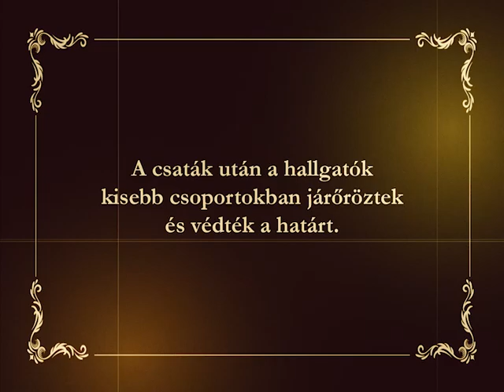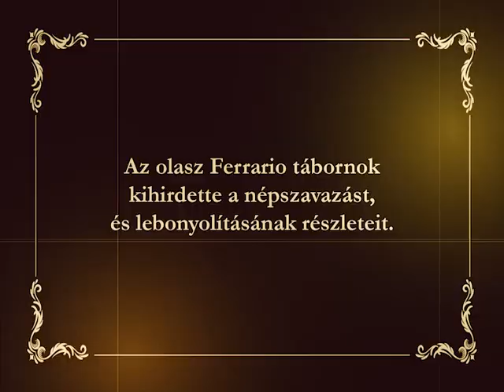Magyar Királyi Filmhíradó - BelvárTrió - CFTV 2021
A videó a CFTV országos verseny döntőjére készült a Békéscsabai Belvárosi Általános Iskola és Gimnázium csapata által (BelvárTrió).

Készítették:
Berczi Zoltán
Kesjár Andor
Kovács Péter

Szereplők:
Selmeci iskolás 1: Flinta Szabolcs
Selmeci iskolás 2: Bakó Lőrinc
Katona 1: Berczi Zoltán
Katona 2: Kesjár Andor
gróf Bethlen István: Flinta Szabolcs
gróf Bánffy Miklós: Kovács Péter
osztrák diplomata 1: Kesjár Andor
osztrák diplomata 2: Berczi Zoltán
olasz diplomata: Dr. Szenográdi Péter
plakátos ember 1: Kesjár Andor
plakátos ember 2: Kovács Péter
járókelő 1: Nagy Irén
járókelő 2: Suhajda István Kristóf
szórólap osztogató: Tóth Bence
járókelő 3: Dávid Flóra
járókelő 4: Prisztavok Ádám Zénó

Külön köszönet:
Felkészítő tanárunknak: Dr. Szenográdi Péternek
Nagy Baksának
Kiss Mónika tanárnőnek
a békéscsabai Munkácsy Mihály Múzeumnak és dolgozóinak a helyszínért
a Békéscsabai Jókai Színháznak a ruhákért
és minden kedves ismerősünknek aki segített a film elkészültében.